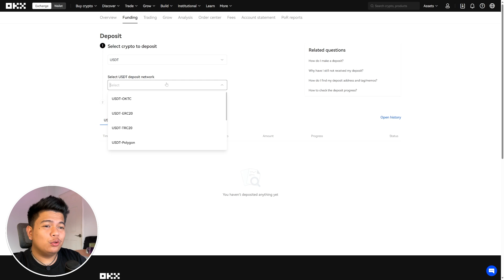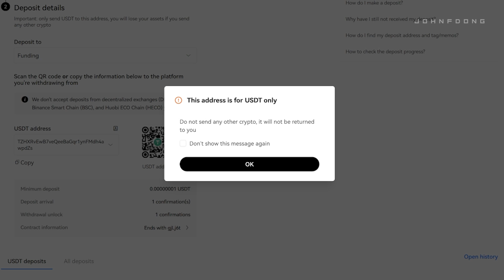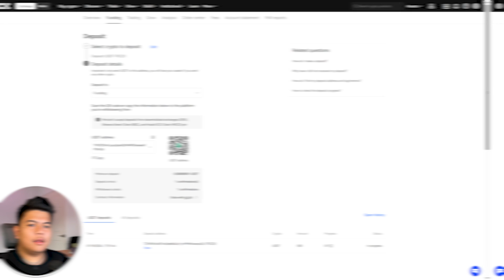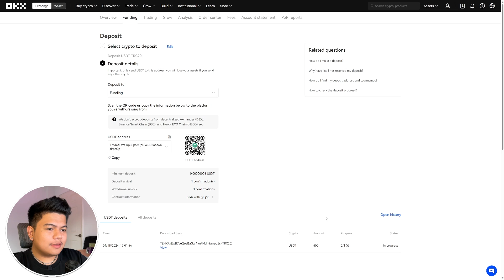How To Transfer Crypto to OKX Exchange / Paano mag-lipat ng crypto sa OKX | TUTORIAL (Tagalog)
Let's transfer some of your funds/assets from your current wallet or exchange into your OKX wallet.

Tara Na, Pinas! (PH-exclusive Holiday campaign)